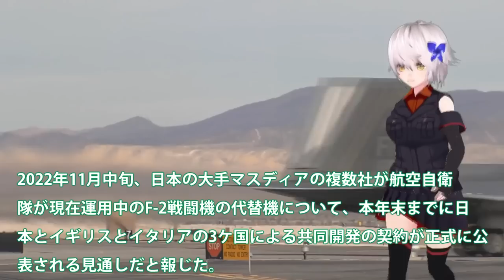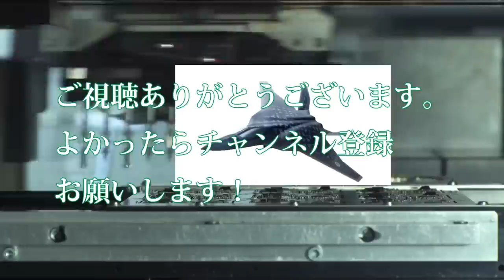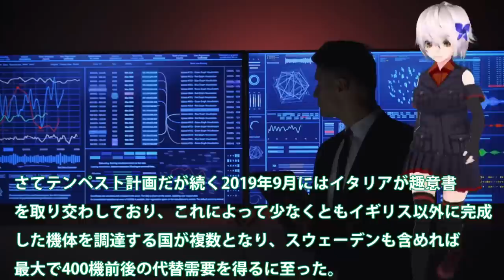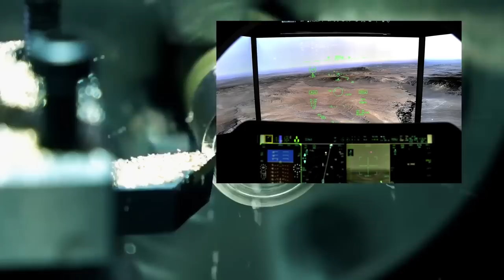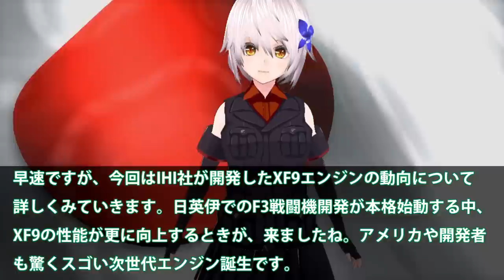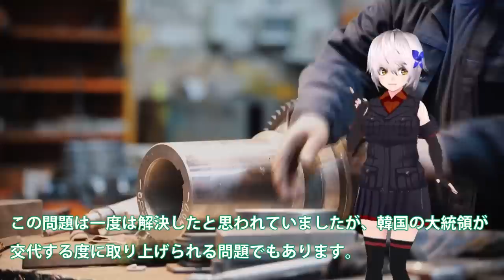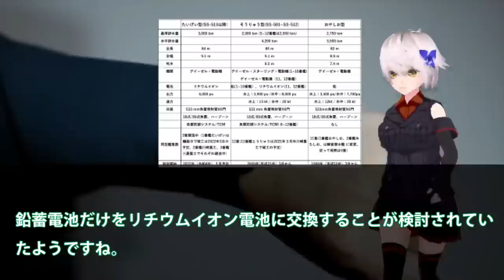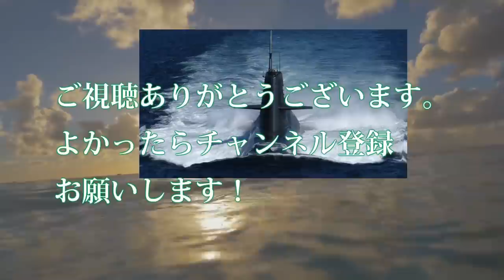【総集編】F3戦闘機開発特集 日本F3戦闘機開発でまさかの米国切り！日英伊共同開発不安要素？純国産へ…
関連動画

引用・転載「出典：海上自衛隊ホームページ」
引用・転載「出典：航空自衛隊ホームページ」
引用・転載「出典：陸上自衛隊ホームページ」

航空自衛隊 次期戦闘機「F-3」の戦闘力、性能は、もはやF-22やF-35を遥かに凌駕する！